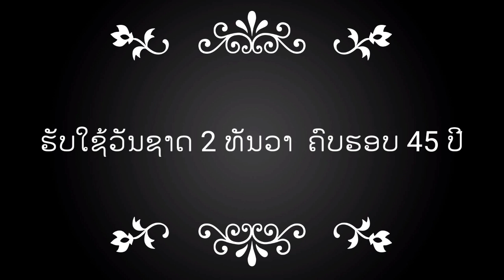ຝຶກຊ້ອມລາຍການສະແດງ: ຊົມເຊີຍວັນຊາດ 2 ທັນວາ ຄົບຮອບ 45 ປີ